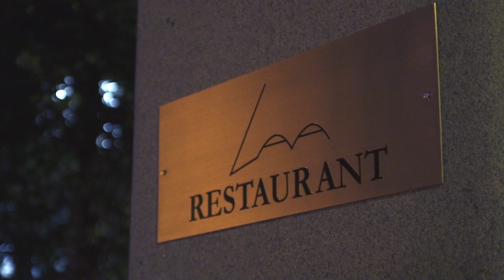Laava Restaurant, Helsinki, Finland